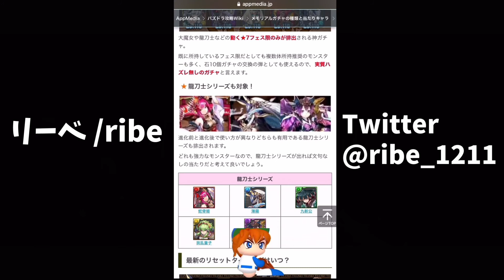魔法石貯まりすぎてます。【パズドラ #20】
毎週日曜　16時～　生配信！！
※ゲームタイトルは決めてません